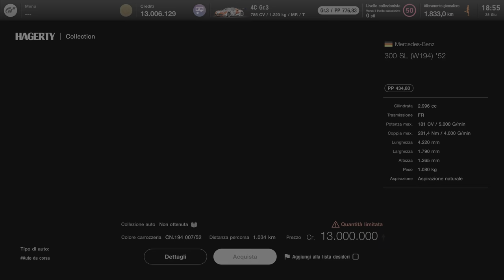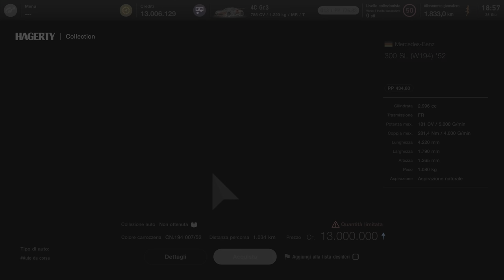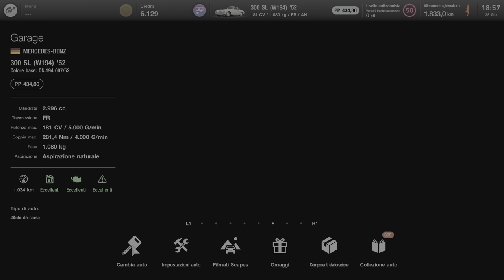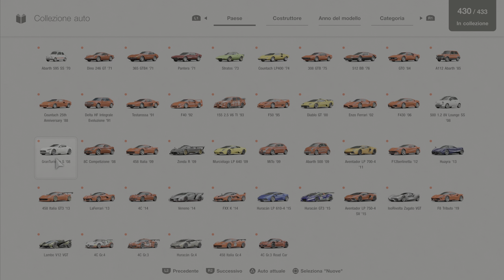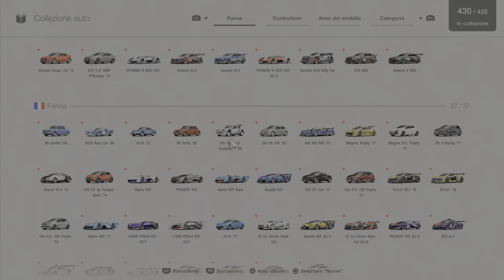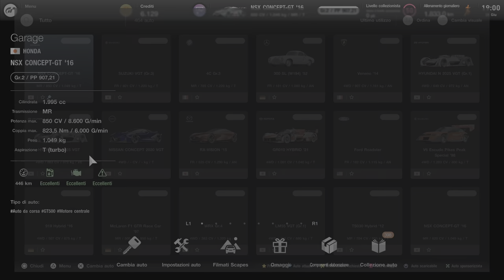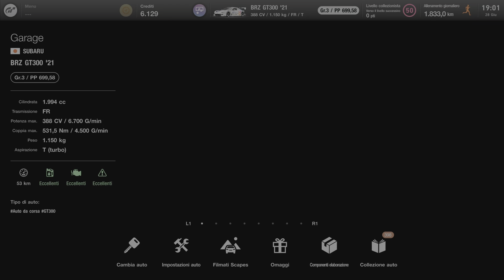Mercedes 300SL ‘52 (W154) 13.000.000 Milioni - GT7 - in Collezione di Marcodrums Games Channel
Con ben 13 Mil di Soldini mi sono messo in garage la Mitica Mercedes 300SL , seguite le mie Live su Twitch e il mio canale YouTube, iscrivetevi e un bel commento e mi piace , grazie del vostro supporto amiciiiii